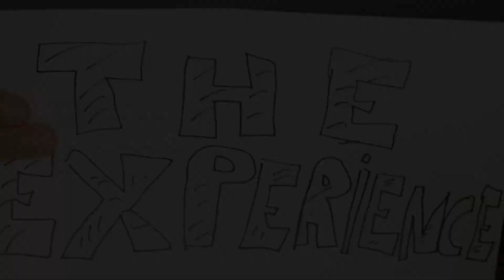Canon 50mm F1.8 Review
My opinion(s) about the Canon 50mm F1.8

Music From: cctrax